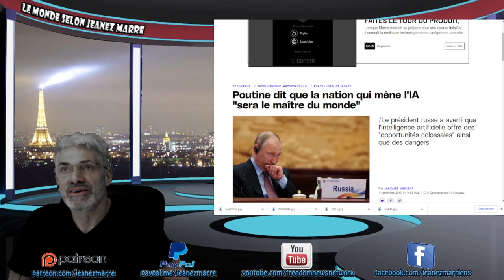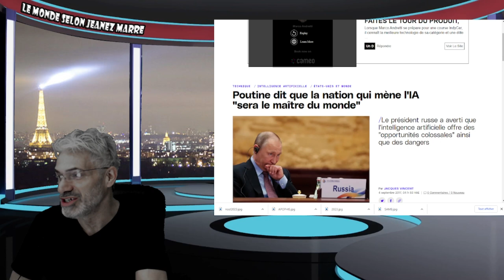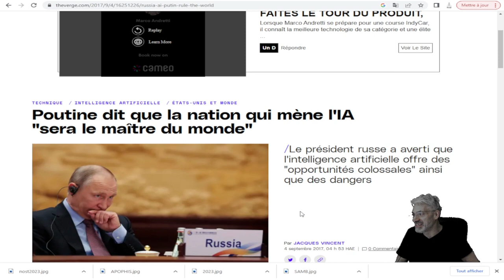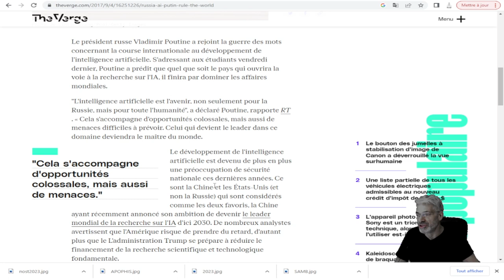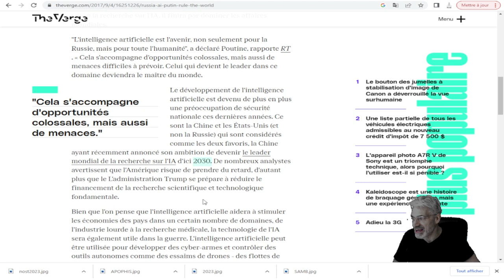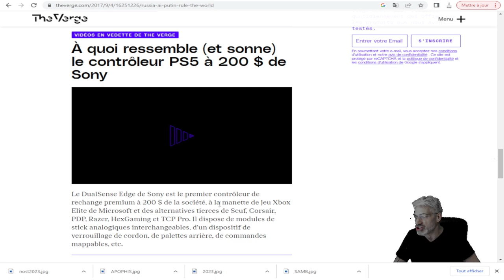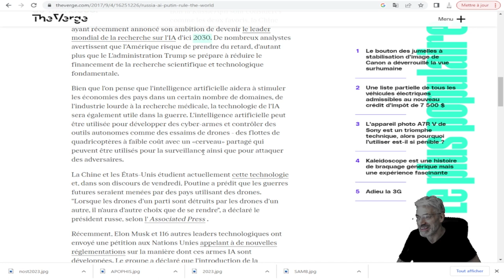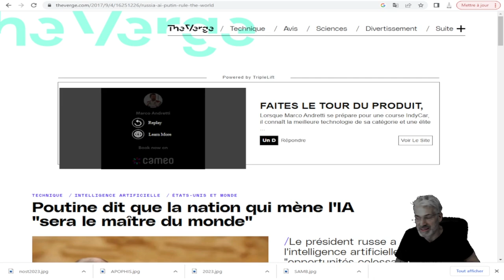VOUS AUREZ ÉTÉ PRÉVENU; IL EST PEUT ÊTRE DÉJA TROP TARD ! LA GRANDE PRÉDICTION DE POUTINE EN 2017 !